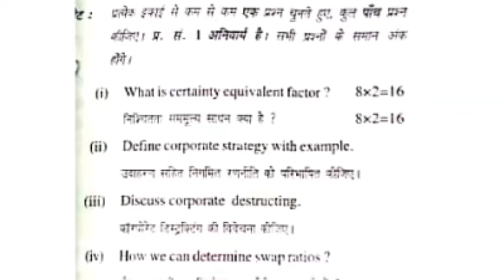2019 Mdu MCom 2nd Sem Strategic Financial Management Question Paper